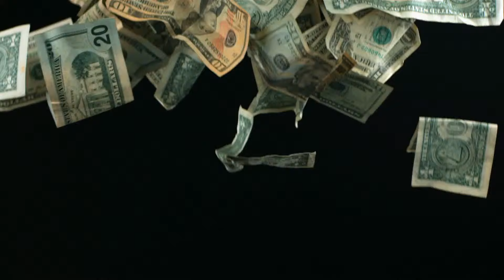НЕСКОЛЬКО СПОСОБОВ ПОБЕГА ИЗ ТЮРЬМЫ В ROBLOX!!!